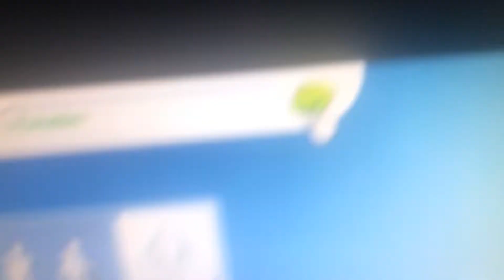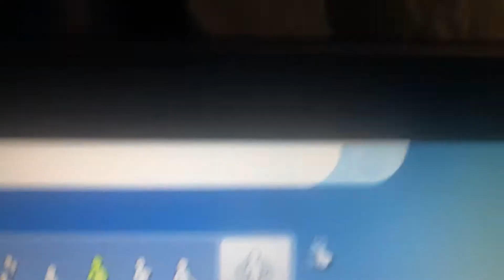I HAD TO DELETE EVERYTHING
love yourself first, always keep fighting 💘 - Jared Padalecki

•Social-
• Instagram: @sarahxschultz1, @sarahistrxsh & @alwaysandwinchester•
•edit account (ig): @alwaysandwinchester •
•tvshow time: sarahistrash •
countdowns ‼️

— 📺 tv —
ahs: 12 days
batwoman/supergirl: 28 days
the flash: 30 days
riverdale/nancy drew: 31 days
spn/legacies: 32 days
arrow: 38 days

— 🎶 music—
fandom (waterparks): 33 days
waterparks concert: 84 days

🔊I’m always adding songs :)
Q & A
age; 19
what do you vlog on?; iPhone 8
what fandoms are you in? mostly all dc comics shows , dan & phil , riverdale, Hamilton, spn  & much more!
otps?; captain swan  , jelix , melix , destiel & much more!
what’s my religion? Russian Orthodox Christian